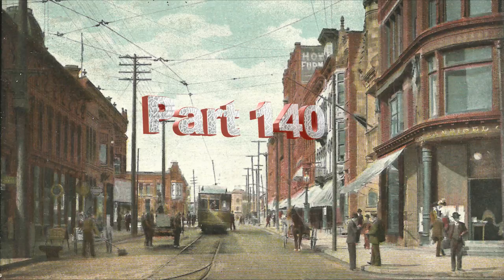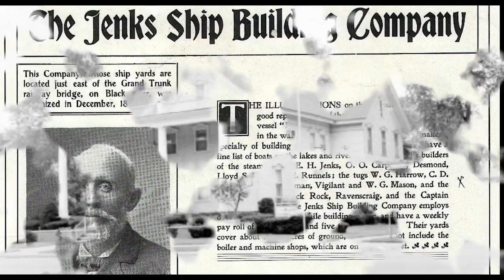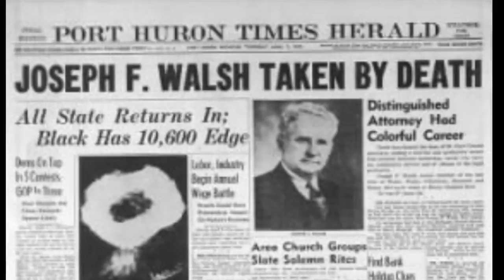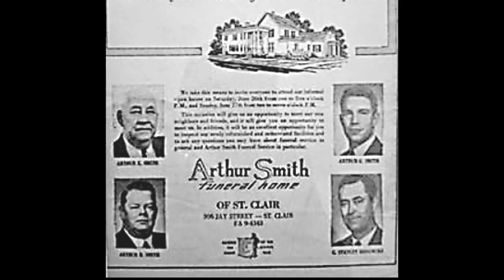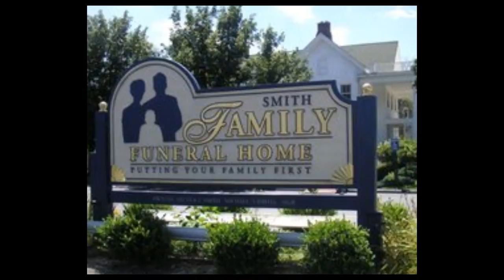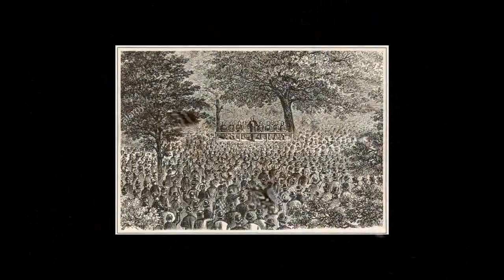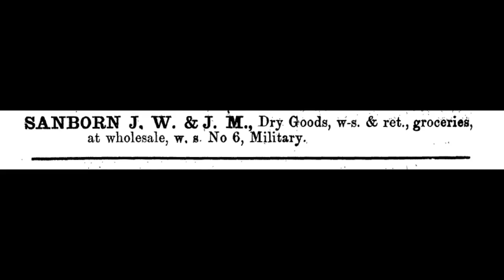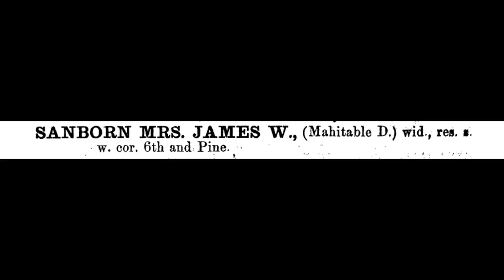Port Huron History Part 140